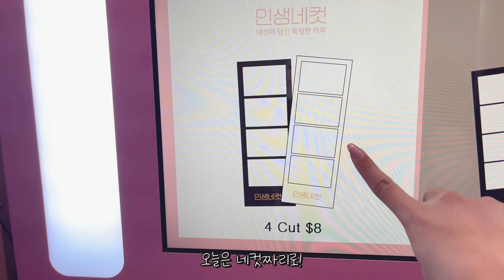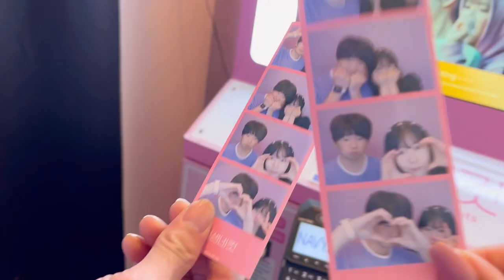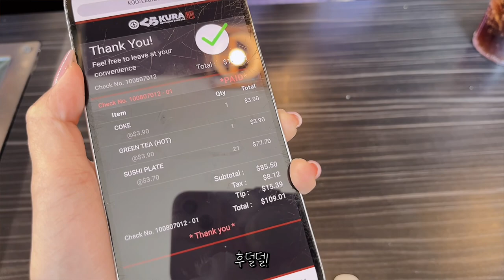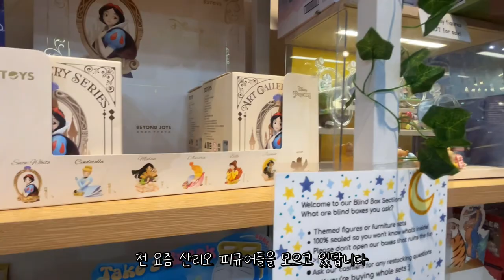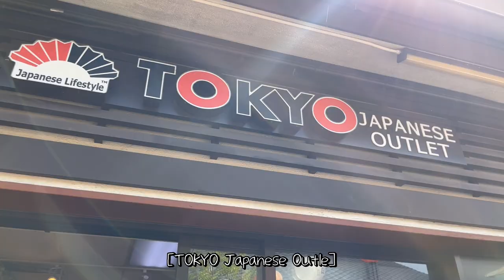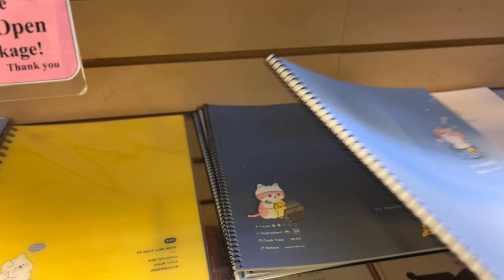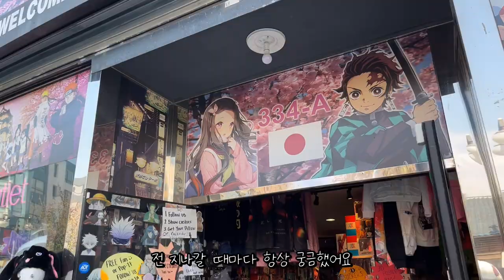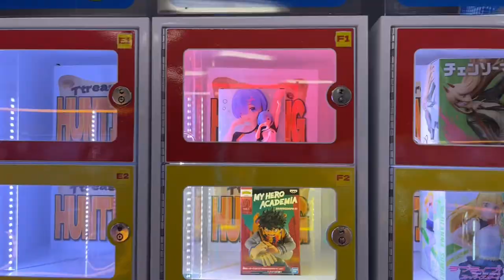[Eng]LA Little Tokyo🌸엘에이 안의 작은 일본 마을! 리틀도쿄 탐방기 I 산리오 I 애니메이션 I 가챠샵 I 피규어 I 회전초밥 I Sanrio I Anime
우연입니다 :) 반가워요🌺
오늘은 LA에 있는 Japan Town, Little Tokyo에 다녀왔어요! 초밥도 먹고, 다양한 애니매이션 관련 굿즈들을 파는 상점들도 둘러보고, 일본 문화를 잔뜩 보고 느낄 수 있었답니다. 인형 뽑기샵, 인생네컷 등 미국에서 잘 볼 수 없는 오락거리도 즐길 수 있어서 한번쯤 와보시길 추천드려요!
🧡여행 관련 질문이 있으면 언제든 남겨주세요.

I visited Japan Town, Little Tokyo in LA today! I enjoyed some sushi, explored various shops selling anime-related goods, and immersed myself in Japanese culture. There were also entertainment spots like claw machines and photo booths that you don't often find in the U.S., adding to the fun. I highly recommend visiting at least once if you get the chance!

⌛Time line
00:00 intro
01:02 Sanrio Little Tokyo
02:40 인생네컷
03:17 KURA 회전초밥
05:52 MOKUYOBI 옷가게
06:38 NEKO STOP
08:35 Tiger Sugar
09:41 Anime goods shops

경로
[ 산리오 리틀 도쿄 - 인생네컷 - 쿠라 스시 - MOKUYOBI - NEKO STOP - TOKYO Japanese Outlet - Tiger Sugar - WELCOME TO Little Tokyo - 리틀 도쿄 몰 ]

Route
[ Sanrio Little Tokyo - Life Four Cuts(Photo Booth) - KURA SUSHI - MOKUYOBI - NEKO STOP - TOKYO Japanese Outlet - Tiger Sugar - WELCOME TO Little Tokyo - LITTLE TOKYO MALL ]